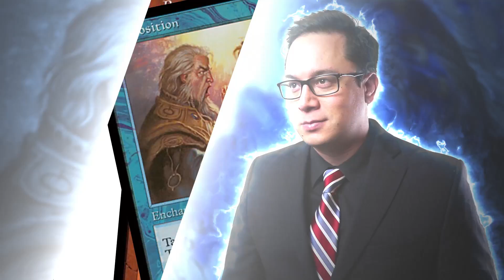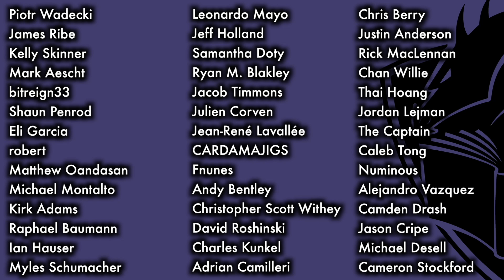In Response: Bans, MTG Product Overload, and GP Exclusivity - A Magic: The Gathering Debate Show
Special thanks to Graham Stark of Loading Ready Run and Nathan Holt of Enter The Battlefield!  Please check out their content below!

Intro animation done by the talented Geoffrey Palmer.

In Response is the Magic: The Gathering debate show where The Professor, Josh Lee Kwai, and other personalities debate issues in the MTG community in a format that is Oxford Style Debate meets Sports Center.